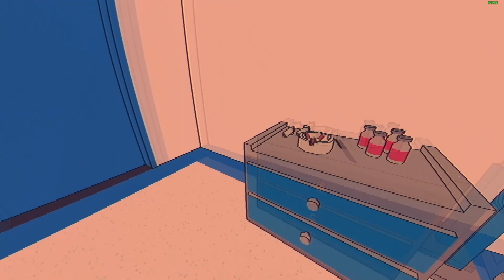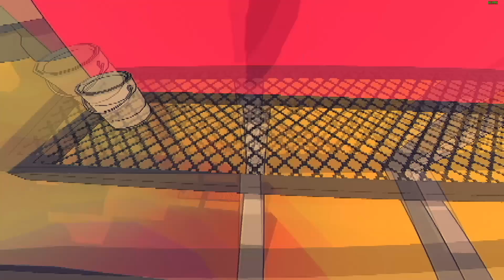O começo de Sludge Life 2【no PC】- Gameplay sem comentários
Sludge Life 2 é um jogo de aventura, exploração e comedia desenvolvido pela Terri Vellman e Doseone, e distribuído pela Devolver Digital estando disponível atualmente apenas no PC.

O jogo conta a história de Ghost, o produtor e empresário de Big Mud, um rapper famosíssimo do mundo do game, e como ele acorda após uma noite de bebedeira (e outras coisas) ...

Gameplay capturado do PC.